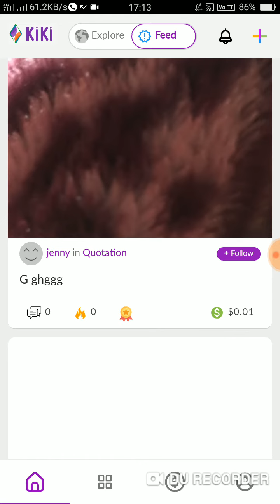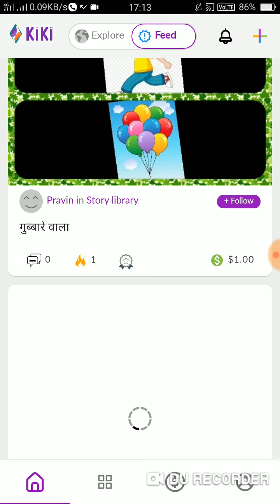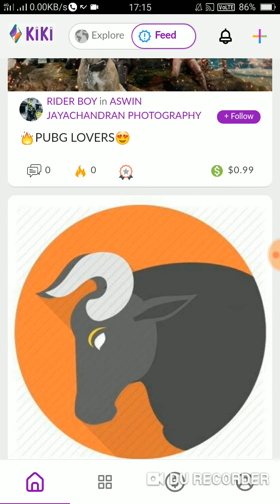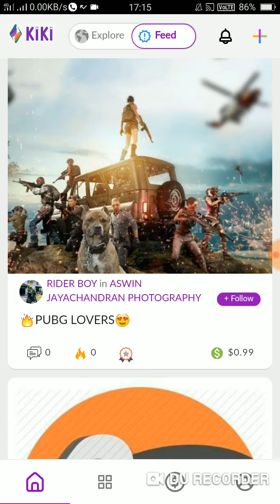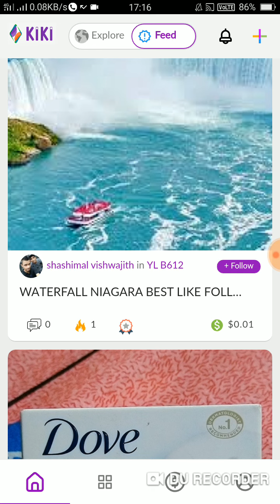Par dey 170 rs erning plan